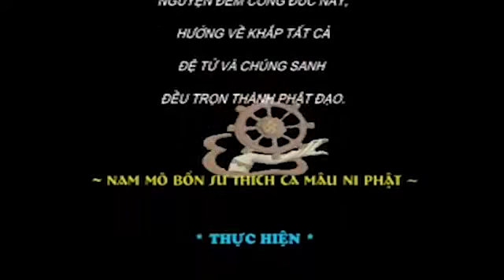Nếp Sống Tâm Linh - Thầy Thích Đồng Thành thuyết giảng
Những bài pháp thoại, pháp âm, thuyết pháp Thầy Thích Đồng Thành | Đại Đức Thích Đồng Thành giảng